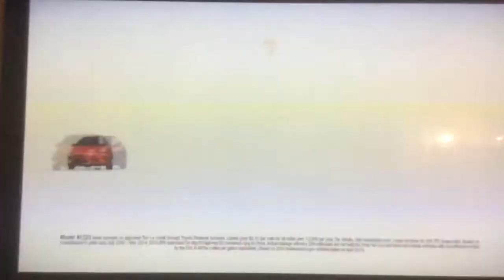KTTV Fox 11 "Sports Wrap" open September 25, 2016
This is a postgame show for the weather-delayed Los Angeles Rams-Tampa Bay Buccaneers football game, where the Rams won over the Bucs, 37 to 32 at Raymond James Stadium in Tampa, Florida with Liz Habib and former Rams players Jackie Slater, Vince Ferragamo and LeRoy Irwin, presented by 2016 Jeep Cherokee.
Taken after "NFL on Fox" coverage on Sunday, September 25, 2016 around 5:45pm on KTTV Fox 11 Los Angeles, California.
Commercials:
- Fox Sports NFL closing bumper
- Southwest Airlines
- Southern California Toyota dealers (Clearance Countdown) 2016 Toyota Prius
- Fox 11 News promo for the Presidential Debate from Hofstra University in Hempstead, New York
- Disneyland Resort (Halloween Time)